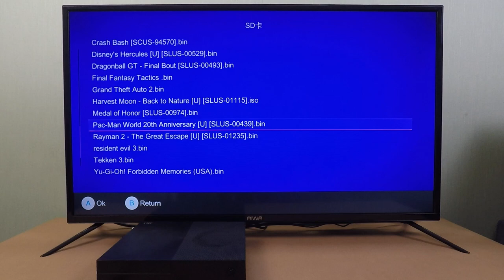Playstation 1 - Pac Man World